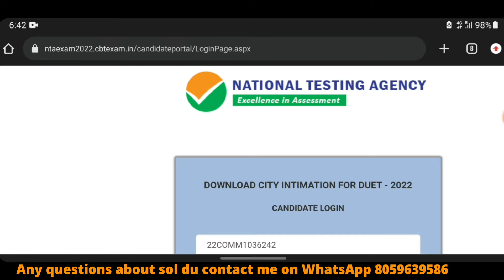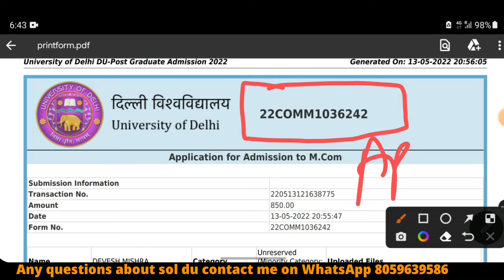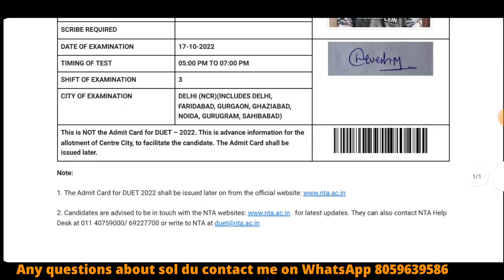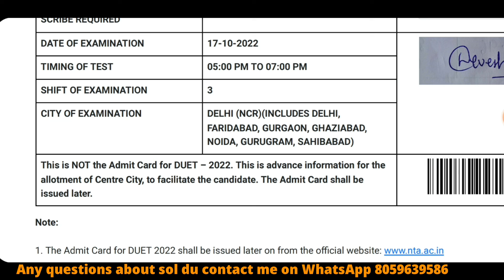PG Entrance Exam city allotted| Delhi University entrance exam City allotted 2022| du sol official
Join  now!!

Devesh Mishra